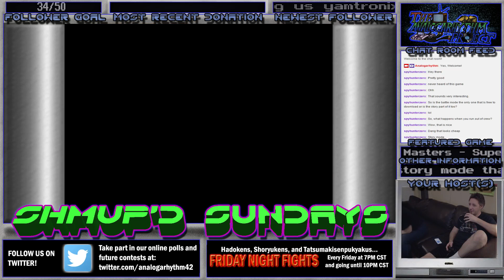Star Control II: The Urquan Masters {Shmup'd Sundays}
One of my favorite games of all time (for me at least)! On tonight's Shmup'd Sundays stream we take a break from the bullethell and play something with a bit more strategy behind it. Star Control II's Super Melee mode allows you to take two ships from one of the many alien races into battle and fire away. Each species has different main weapons as well as special weapons.

We also play the Story Mode for a bit to get a taste of intergalactic adventure! Check it out!